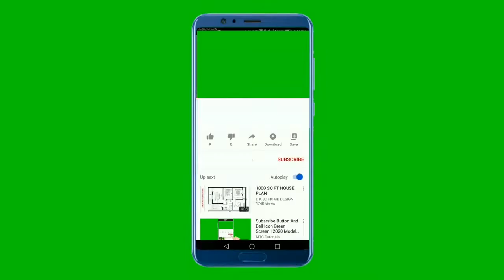Jaal Rate Lalokhait 28 August 2022 Sunday Lalokhait Birds Market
Thanks.